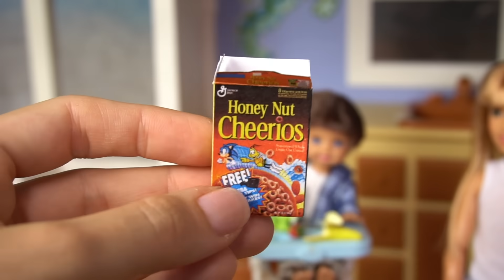Barbie Doll Family Goes to a New School - Morning Routine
The Doll family moved to a new town and is having their first day at a new school. Barbie's mom makes them a healthy breakfast. The family of 5 sits together to eat and talk about their day. Sarah is excited to meet new friends but Kayla is nervous. The family teaches her to be herself and that's the best way to make new friends. The kids take care of their responsibilities like walking their dog and feeding their pet lizard. The kids pack their lunches with miniature DIY Doll food.  It's so much fun to play with our dolls and use our imagination. This video may help someone being new in school too!
We can all relate to that.

Titi Toys & Dolls is a fun creative and positive channel that inspires imaginative pretend play. we create fun stories with dolls that promote a positive attitude and feature important values like friendship, honesty, kindness. What story will you create?